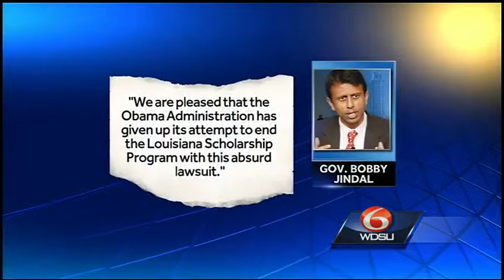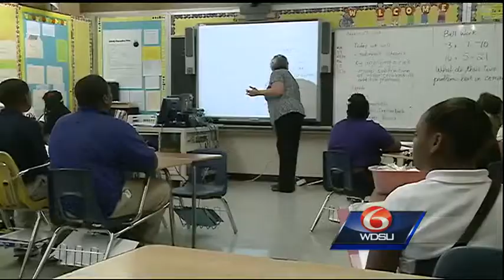Jindal says ruling on school voucher program a victory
Louisiana Governor Bobby Jindal went as far as calling it a major victory for the Louisiana School Voucher Program, following a ruling at Federal Court on Monday.